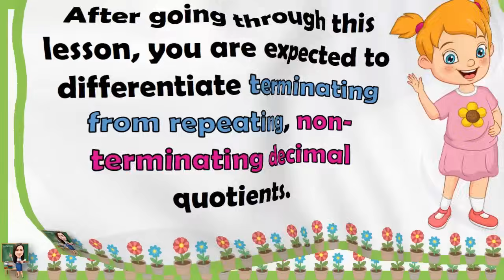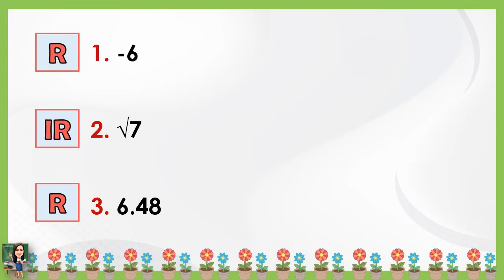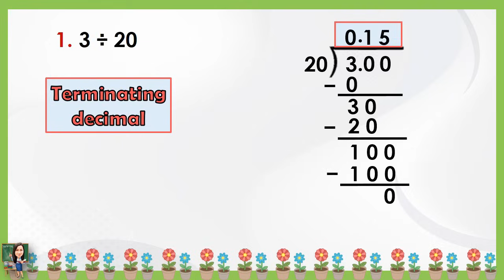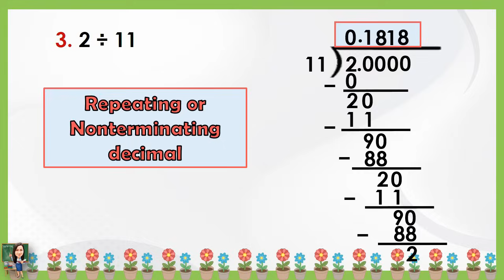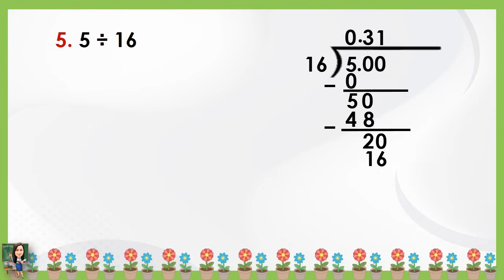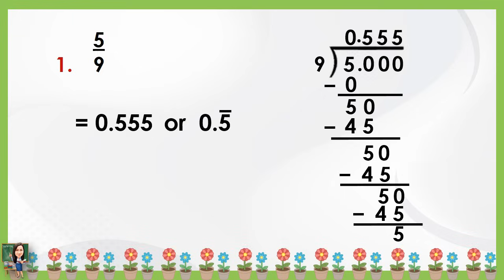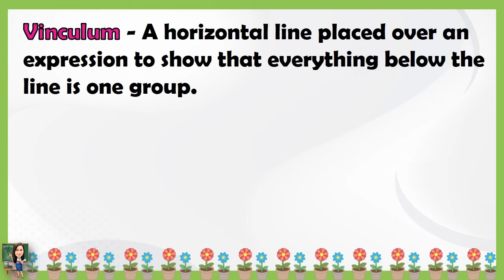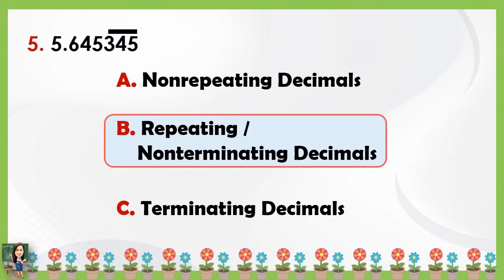MATH 6 QUARTER 1 WEEK 8 LESSON 1 | TYPES OF DECIMAL NUMBERS